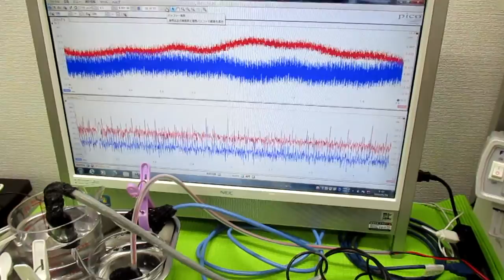‹‹超音波の相互作用：：確認実験››